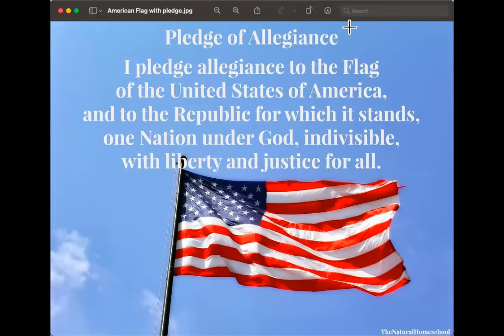Friday, September 17, 2021